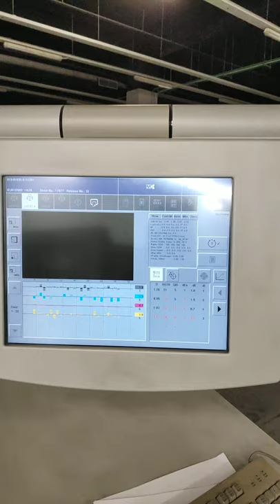Image control HEIDELBERG